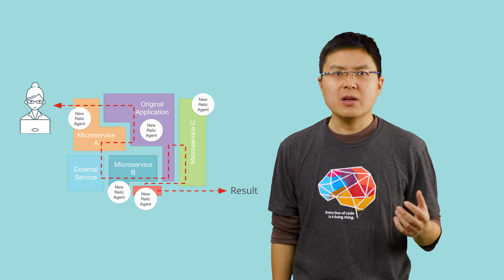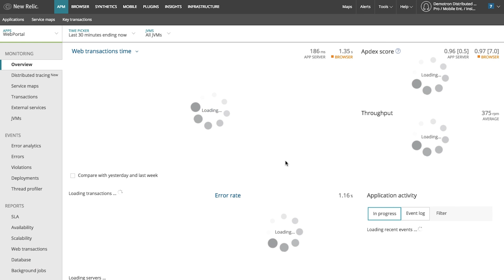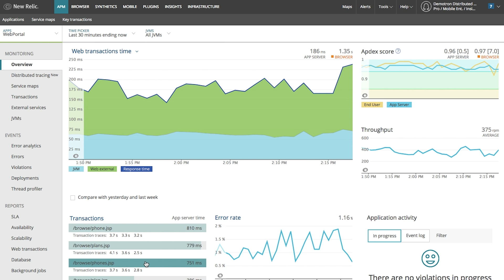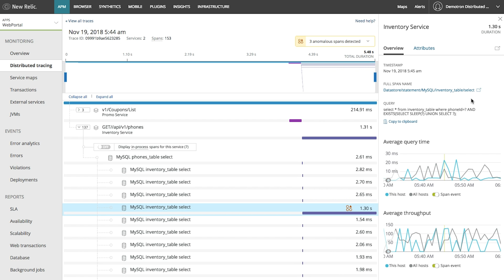Microservices and Distributed Tracing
In this episode of "Complexity in Context," James Nguyen walks us through observability for microservice environments, and how to use distributed tracing to resolve system bottlenecks.